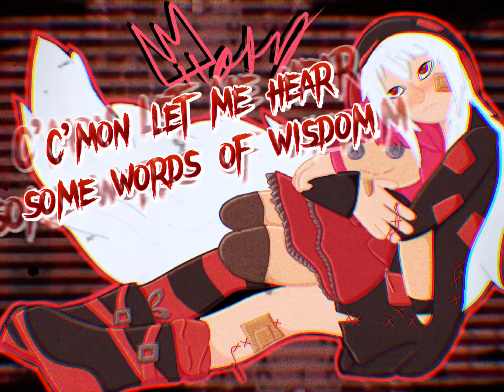【Sukone Tei & Hakaine Maiko】Tokyo Teddy Bear 【First UTAU cover】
It’s finally finished!!! My first UTAU cover!! I know it’s not perfect, but I’m really proud of it! I made the UST myself, despite not being musically inclined. It’s always been a dream to at least try out UTAU, and seeing the finished product almost made me cry tears of joy. Anyways, I hope you like it!! (Please be nice)

Credits:

Music and lyrics: Tokyo Teddy Bear by Neru

Art and video by Me (ChaosxKing)

UST and Tuning by Me (ChaosxKing)